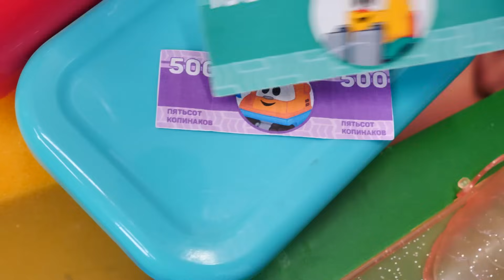Ayşe ve Lili, Ümit'in mağazasından Ela oyuncak bebek için alışveriş yapıyor! Bebek bakma oyunları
Ayşe ile oyuncak bebek bakma oyunları. Lili, bugün Ayşe ile birlikte Ümit'in mağazasına gidip, oyuncak bebek Ela için alışveriş yapacak: alt bezleri, suluk, kıyafet, mama sandalyesi.

Kızvızvız kanalımıza hoş geldiniz! Hem eğleniyoruz hem yeni etkinlikleri öğreniyoruz! Okul öncesi ve ilk okul eğitimi. Babalar, anneler ve bebekler! Çocuklarla oyunlar oynayalım ve eğlenelim!